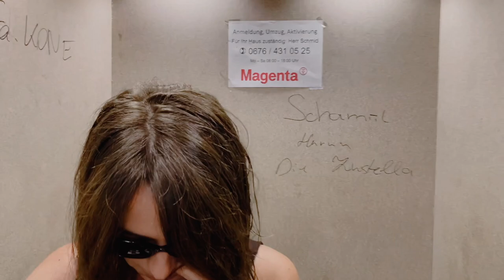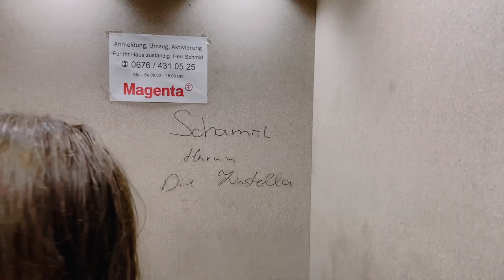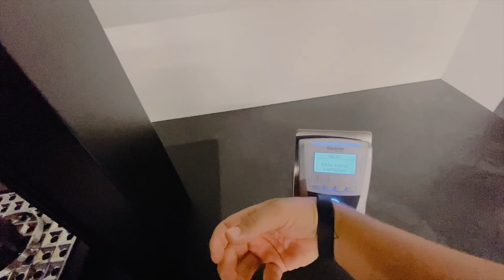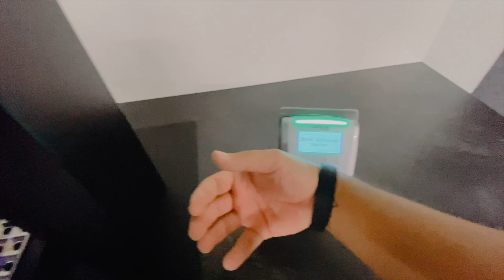Primul Nostru VLOG În ROMÂNĂ 🎥 | În 2020 Ne-am Mutat Din ROMÂNIA 🇷🇴 În AUSTRIA | Viața În Viena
Primul Nostru VLOG În ROMÂNĂ 🎥 | În 2020 Ne-am Mutat Din ROMÂNIA 🇷🇴 În AUSTRIA 🇦🇹

Acesta este primul nostru Vlog pe limba română, fiți blânzi:)
Tocmai ce ne mutasem nu de mult timp din Sibiu în Viena

Conturile REVOLUT
RON: Virgil Florea
IBAN: LT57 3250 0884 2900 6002
EURO: Virgil Florea

Vă pupăm VAGABONZILOR! ❤️❤️❤️